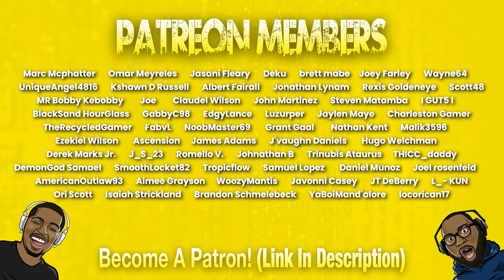Suffering in Anime is Comedy Gold!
Install Raid for Free ✅ IOS ✅ ANDROID ✅PC and get a special starter pack 💥 Available only for the next 30 days

Today we're reacting to a "Suffering in Anime is Comedy Gold" compilation by @Anizone1 . This compilation was basically "When Pain is a Turn-on in Anime" lol.